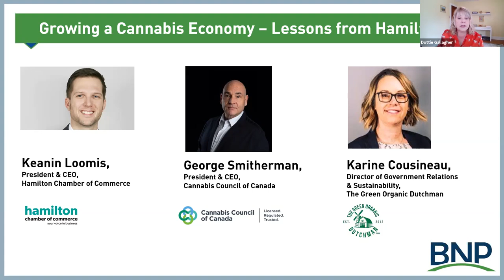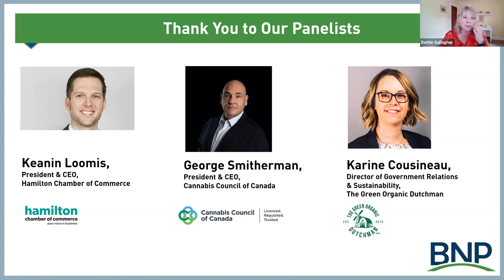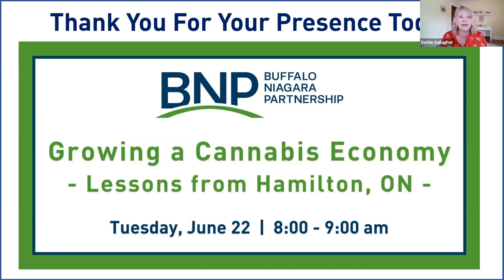6.22.21 BNP - Growing a Cannabis Economy: Lessons from Hamilton, ON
What does New York’s recent legalization of cannabis mean for workplaces, the state’s regulatory framework and the Buffalo Niagara economy? Join BNP in a conversation with our friends in Canada for lessons learned during their pre- and post-legalization periods.

We’ll hear about the experiences of cannabis production and retail taking root in Hamilton, and from representatives of the Canadian cannabis sector about the ups and downs of birthing an entirely new industry.

Panelists:
-Keanin Loomis, President & CEO, Hamilton Chamber of Commerce
-George Smitherman, President & CEO, Cannabis Council of Canada and former Minister of Health and Deputy Premier of Ontario
-Karine Cousineau, Director of Government Relations and Sustainability, The Green Organic Dutchman & board member of the Cannabis Council of Canada

Moderator:
-Dottie Gallagher, President & CEO, BNP